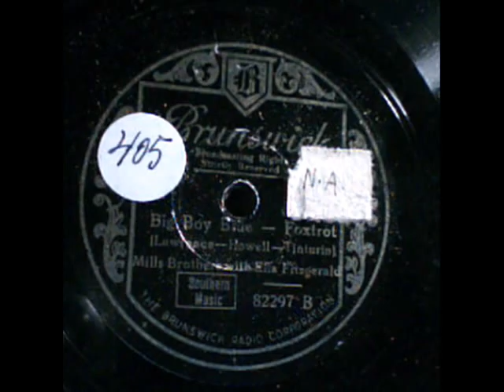Big Boy Blue Mills Brothers with Ella Fitzgerald Brunswick 1937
One of the very early 78rpm recordings with Ella Fitzgerald. I found this 78rpm record in a second hand store in Budapest, Hungary on a holiday in 1989.